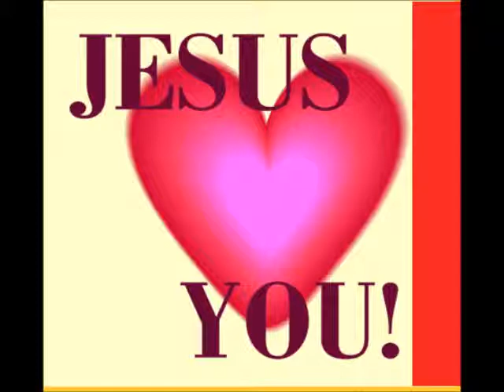Walk This Land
Song Written By Madison Farris.